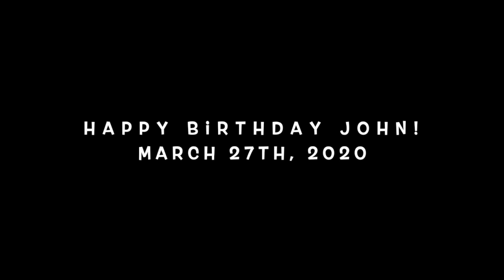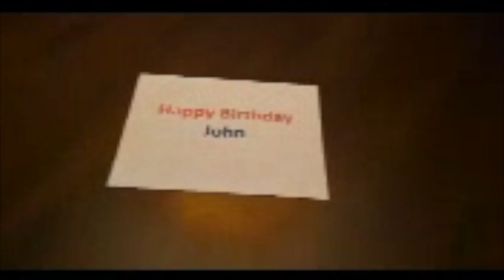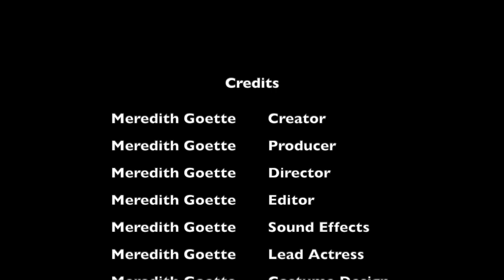John's Birthday Video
This video is about John's Birthday